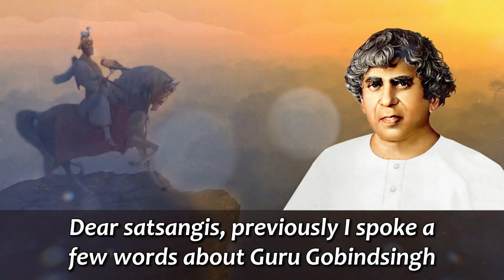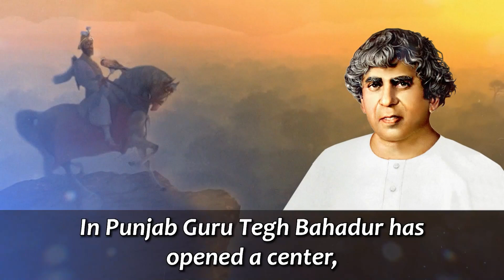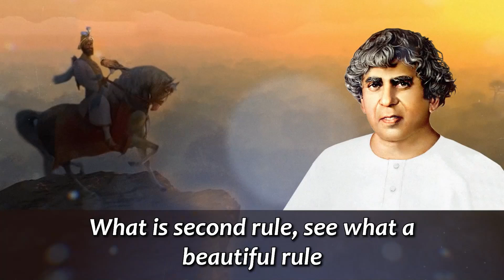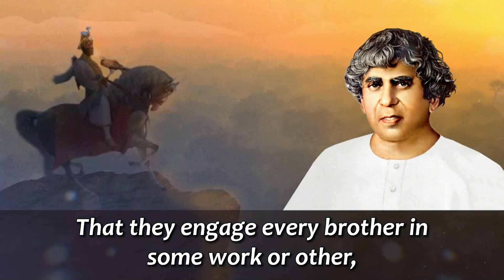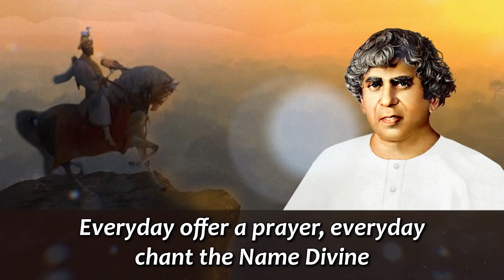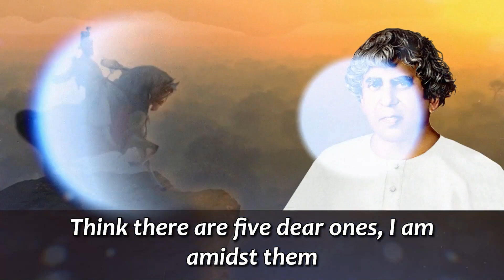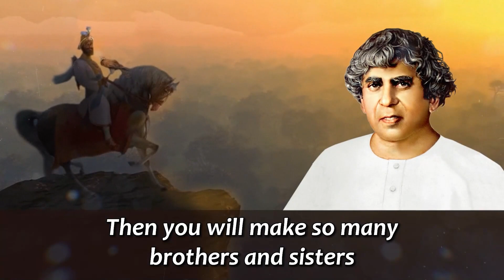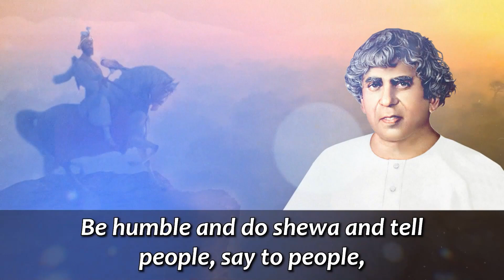SV Talk - Khalsa Baisakhi